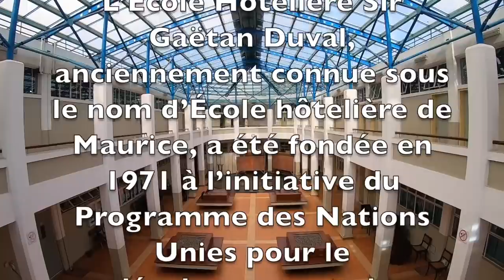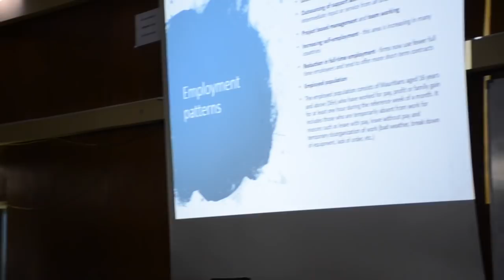L'école de la vie - L'Ecole Hôtelière Sir Gaëtan Duval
This is a promotional video on Ecole Hôtelière Sir Gaëtan Duval in Mauritius. An insight of the school and what are the courses available. You will get to know the main actors working behind the curtains of this incredible organisation, and furthermore you will find interviews of ex and actual students of the school.